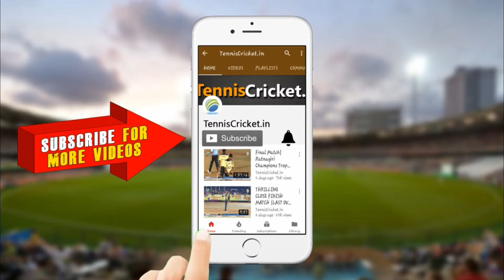Goregaon vs Bedisgaon || Shree Ganesh Chashak 2024 || Kudsavare Wadi || Day 1